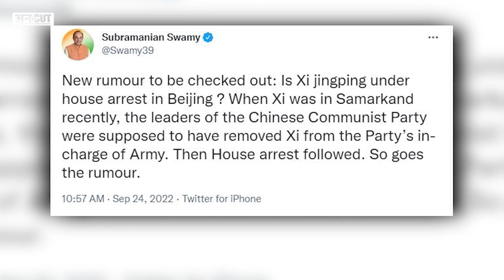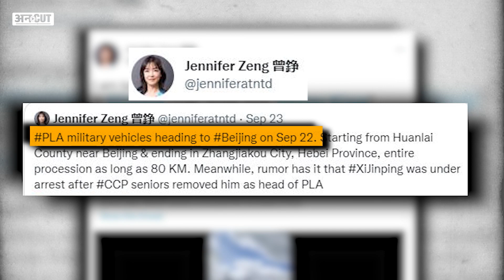China Crisis: Xi Jinping को क्यों कर लिया गया है house arrest, किसने फैलाई अफवाह?General Li Qiaoming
चीन में तख्तापलट की बातें हो रहीं हैं लोगों में नए राष्ट्रपति को लेकर बहुत बज है. खबरों की माने तो चीन के फिलहाल बने राष्ट्रपति को house arrest करके रखा गया है और सवाल है की नया उत्तराधिकारी कौन है.लेकिन ये ख़बरें सिरे से झूठ है. क्या है पूरा मामला जानने के लिए देखिए ये वीडियो.

00:00 Introduction
01:00 chapter 2
02:00 chapter 3